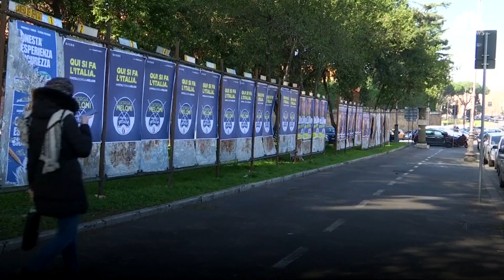Italians Voters Choose Between The New Face Of Politics Or The Old Guard | NBC News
Leader of the anti-establishment Five Star Movement, Luigi di Maio, is 50 years younger than disgraced former Italian prime minister, Silvio Berlusconi.